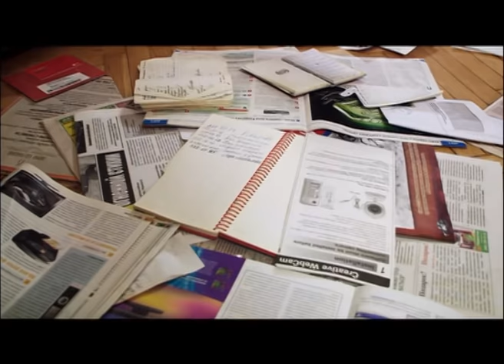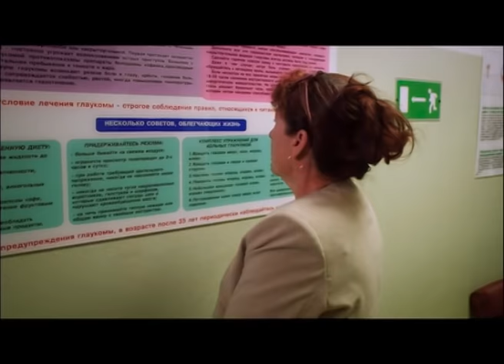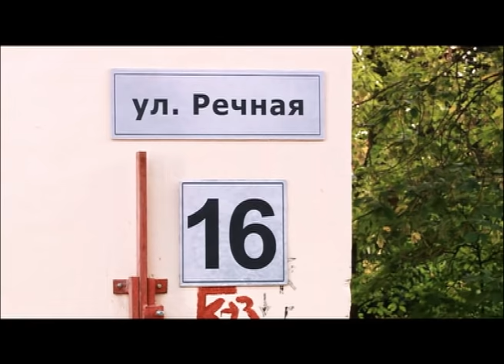▶️ Бабушка на сносях Все серии - Мелодрама | Фильмы и сериалы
Бабушка на сносях Все серии смотреть онлайн (мелодрама)
💬 О ФИЛЬМЕ БАБУШКА НА СНОСЯХ⏷
Бабушка на сносях
Кира, обаятельная и моложавая женщина, женит взрослого сына и совсем скоро станет бабушкой. Ее окружают хорошие люди и с работой тоже всё замечательно.. Словом, ладится всё, кроме личной жизни..

На свадьбу Кира дарит сыну с невесткой путевку в элитный санаторий, но обстоятельства складываются так, что молодоженам не удаётся туда поехать. В итоге в люкс для новобрачных вместо пары приезжает одинокая дама средних лет – не пропадать же путевке!